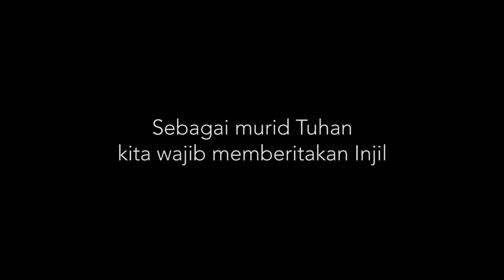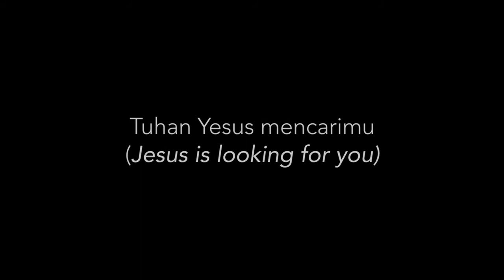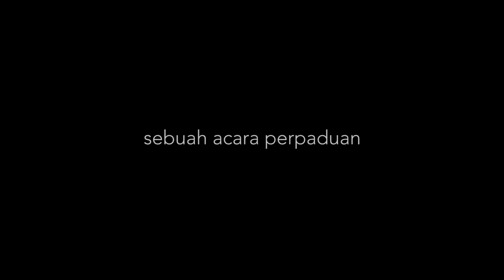The Apprentice (Jesus is Looking for You)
Jason adalah anak satu-satunya dari Hok Lay, seorang misionari, yang aktif mengabarkan berita injil dan melayani Tuhan. Namun disisi lain Jason sangat benci papanya dan tidak percaya Tuhan, bahkan menganggap Tuhan itu tidak ada.

Bagaimana kisah Jason selengkapnya?
Mengapa Jason begitu membenci papanya?

Hadiri acara yg merupakan perpaduan Film, Drama Panggung, Music, Paduan Suara, yang melibatkan lebih dari 100 orang pada :

Perayaan Natal
GKA Gloria Kota Satelit

THE APPRENTICE
Jesus is Looking For You

24 Des 2015, 17.00 Wib

Auditorium SMA Kristen Petra 1
Jl LingkarDalam Barat
Perum Graha Famili
Surabaya